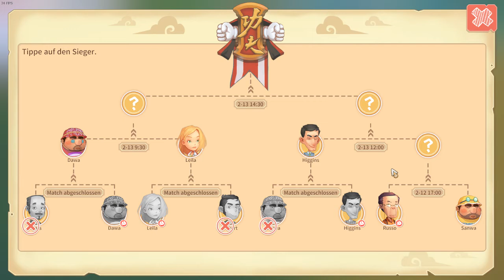My time at Portia #176 - Freundschaft für ALLE